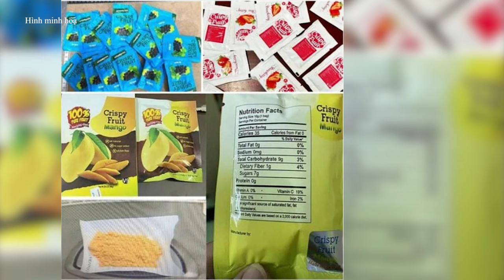Báo động ma tuý pha trộn trong thực phẩm tiếp cận giới trẻ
Hưng Yên TV | Công an TP Hồ Chí Minh vừa phát đi cảnh báo đối với người dân hãy cẩn trọng với loại ma túy mới núp bóng dưới tên gọi "sô cô la bay". Thủ đoạn của các đối tượng buôn bán ma túy là trộn ma túy trong bánh, kẹo, đồ uống, thực phẩm chức năng, thuốc lá điện tử,…với thiết kế bao bì bắt mắt, hương vị thu hút, dễ dàng tiếp cận giới trẻ. Theo Viện Khoa học hình sự Bộ Công an, chất có trong "sô cô la bay" thuộc nhóm chất cần sa tổng hợp. Theo các chuyên gia y tế, cần sa tổng hợp độc hơn gấp nhiều lần so với cần sa thông thường. Qua đấu tranh, lực lượng công an ghi nhận các đối tượng sử dụng thủ đoạn nhập ma túy dạng bột trái phép từ nước ngoài về Việt Nam để bào chế, gia công, chia nhỏ dạng viên để ngụy trang cất giấu trong các loại hàng hoá, thực phẩm. Họ thuê căn hộ chung cư để cải tạo, làm nơi cất giữ, tổ chức mua bán, sử dụng trái phép chất ma túy, nhắm thẳng vào giới trẻ. Ở lứa tuổi tò mò, thích khám phá, thể hiện bản thân các em dễ dàng bị lôi kéo dùng loại ma túy này mà nhiều phụ huynh không hay biết.
Địa chỉ: 164 Nguyễn Văn Linh, thành phố Hưng Yên, tỉnh Hưng Yên
Tiktok: Truyền hình Hưng Yên
Facebook: Đài Phát thanh và Truyền hình Hưng Yên
Zalo: Đài PTTH Hưng Yên